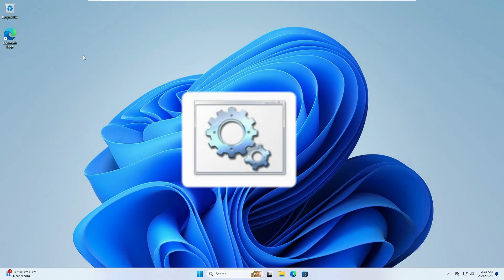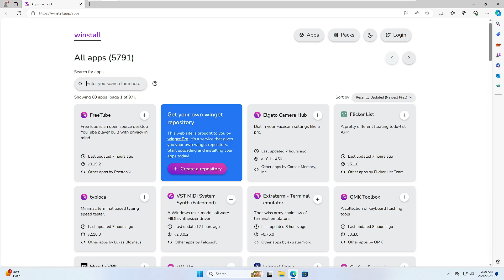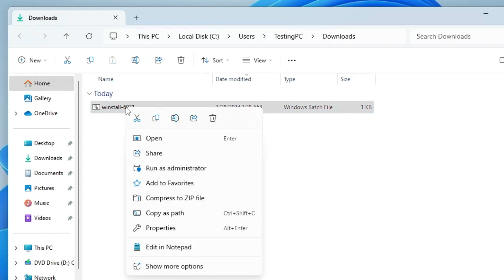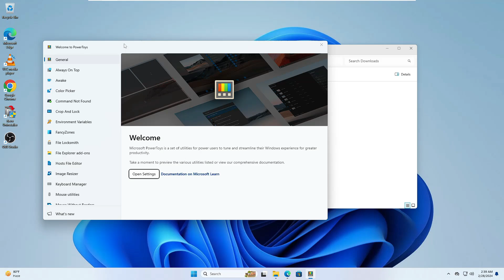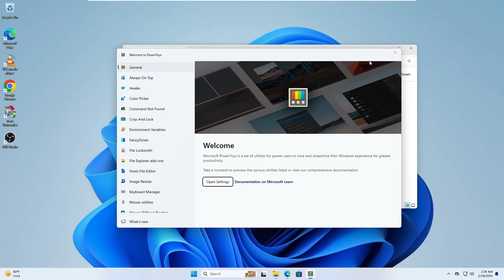How to Batch INSTALL Multiple Apps on Windows 11/10 (Powerful TOOL)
On Windows 11, no matter which method you use to install apps, even using the Microsoft Store, you can only install one app at a time, but some tools allow you to batch-install all the apps you need at once.

So in this video, we will be creating a batch file to install important programs
in one click and you can even save this Bat file on any USB like multi bootable USB so you can install these apps on any device in one click.

☑ Watched the video!
☐ Liked?